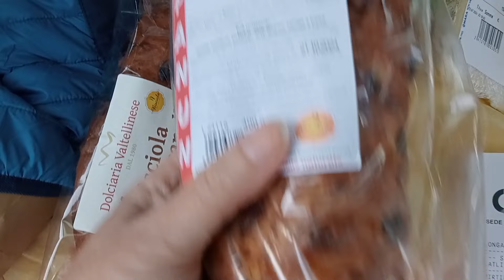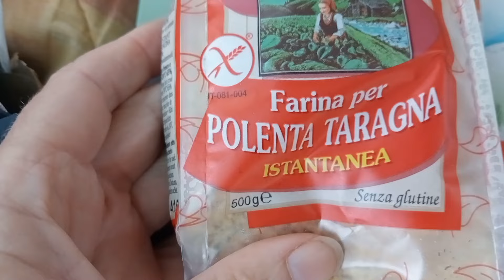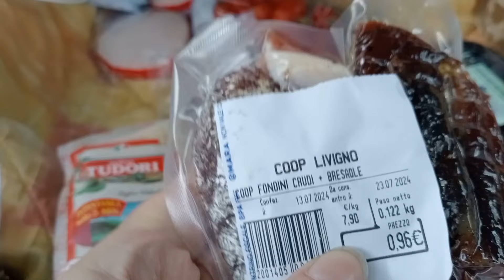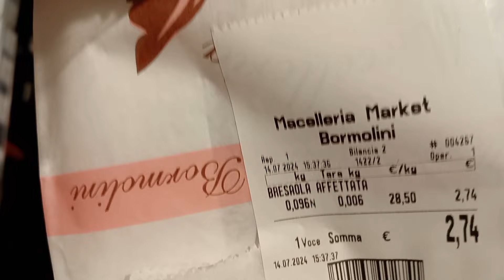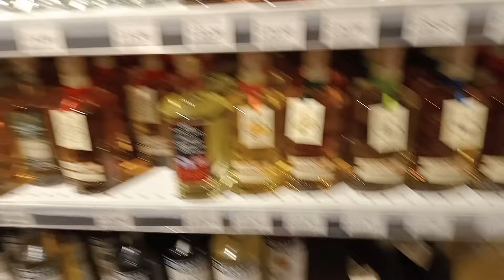A Livigno Dormiamo in Macchina ‼️Shopping di 7 giorni. Ultimo giorno 🥺😥😥